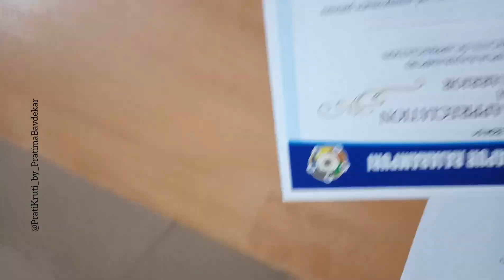Roman Calligraphy Certificate Writing | Felicitation of COVID19 Warriors in Kolhapur | Lions Club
लायन्स क्लब अॉफ कोल्हापूर - राजारामपुरी, यांनी कोव्हिड योध्दा डॉक्टरांना सन्मानित केले. सर्टिफिकेट वरील नावे *रोमन कॅलिग्राफी* मधे लिहिण्याची संधी मला दिल्याबद्दल लायन्स क्लब आणि श्री. नितीन यळगुडकर काका यांचे मनःपूर्वक आभार.

माझ्या कॅलिग्राफी वर विश्वास ठेऊन माझं नाव सुचवल्याबद्दल श्री. वरुण आपटे दादा यांचे आभार.

Lions Club Of Kolhapur - Rajarampuri, Felicitated COVID19 WARRIOR DOCTORS in Kolhapur district. I am thankful to LionsClub and Nitin Yalgudkar Kaka for giving me an opportunity to write names on all the certificates in *Roman Calligraphy*.

Thank you Varun Apte Dada for trusting and recommending my work.